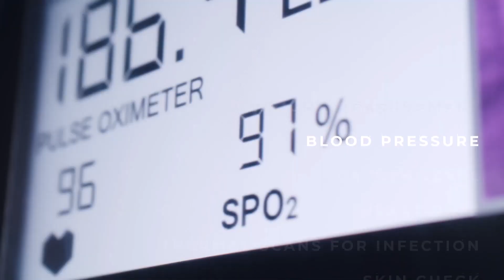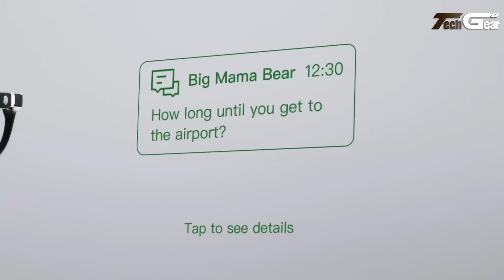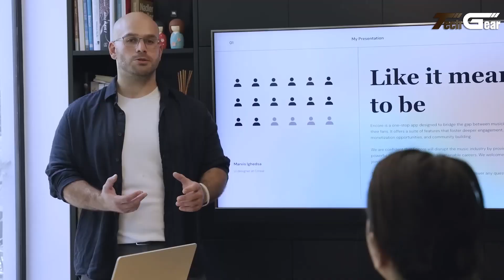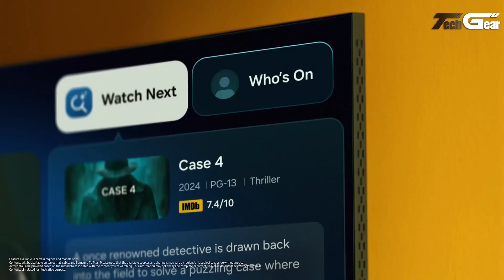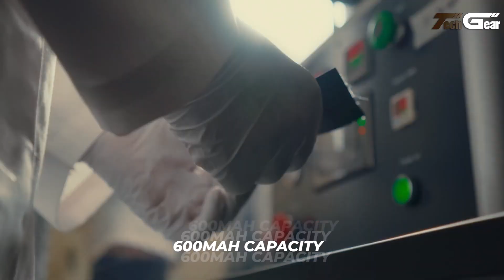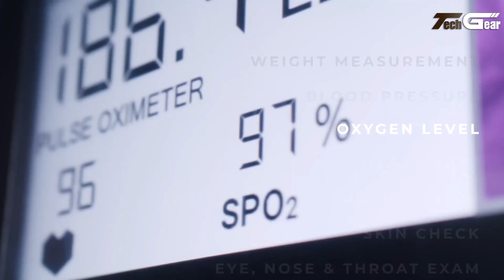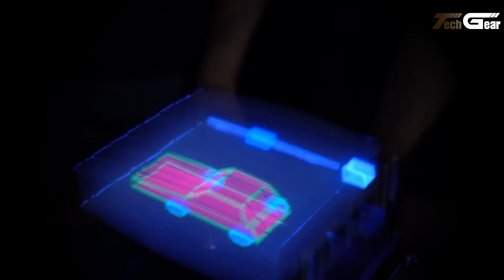NEWEST INVENTIONS THAT WILL BLOW YOUR MIND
Get ready to explore the coolest, most mind-blowing inventions shaking up the world right now! From futuristic vehicles and cutting-edge gadgets to groundbreaking innovations in tech — this video has it all. Whether you’re a tech enthusiast or just love seeing amazing new ideas come to life, these inventions will leave you amazed and inspired.

00:00 - Introduction

00:55 - 1. Halliday Smart Glasses

02:03 - 2. Mudra Link

02:58 - 3. Samsung Vision AI TV

04:07 - 4. Volonaut Airbike

05:06 - 5. Withings Omnia

05:05 - 6. Flint Paper Battery

07:02 - 7. GROWL

07:56 - 8. Piaggio G1T4-M1N1

08:49 - 9. Spa & Walk NEO 2025

09:55 - 10. Kawasaki Corleo

11:13 - 11. Beatbot AquaSense 2 Pro

12:16 - 12. OnMed CareStation

13:25 - 13. XoMotion

14:29 - 14. Flexivol

15:24 - 15. Intelligent Motion Hirob

🛒 1. [Electric Bike]
🛒 2. [Electric Scooter]
🛒 3. [Massage Chair]
🛒 4. [Car Gadgets]
🛒 5. [Home Security]
🛒 6. [Gym Equipment]
🛒 7. [Every Day Tool]
🛒 8. [Home Gadgets]
🛒 9. [Wearable Tech]
🛒 10. [Tech Gadgets]